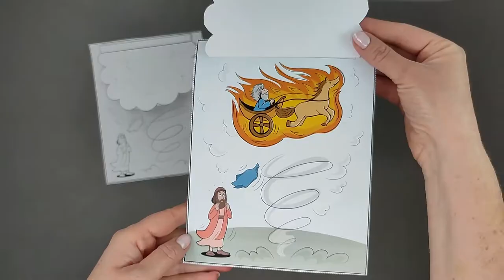Elijah Taken Up to Heaven Craft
- Crayons
- Scissors
- Glue